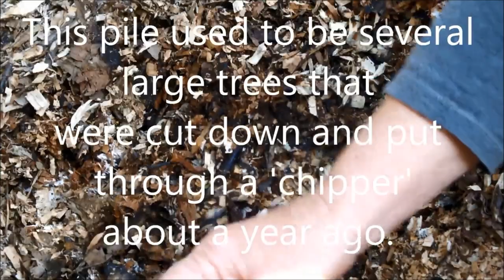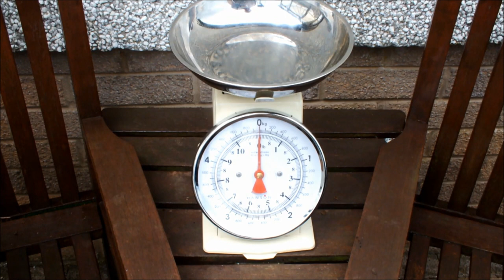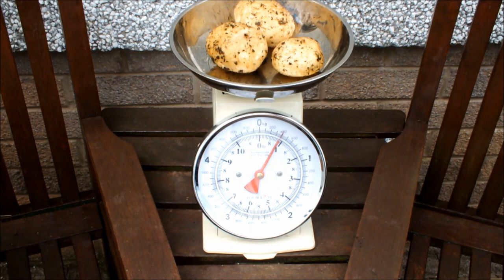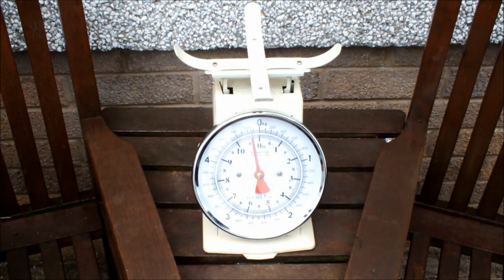Grow Potatoes, no soil required just forest bark & woodchip. Organic potatoes quality & quantity.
This is a grow potatoes in forest bark and woodchip experiment I did about 6 years ago, It's well worth another visit and for new subscribers it may well be a first.  It starts with me and molly visiting our local woods to collect the forest bark and woodchip and ends with a two bucket potato reveal. Quality, quantity and cleanliness in two small 10" buckets, check it out.  If you have friends or family who might like this video hit the share icon next to the thumbs icons and share on one of your social media platforms.